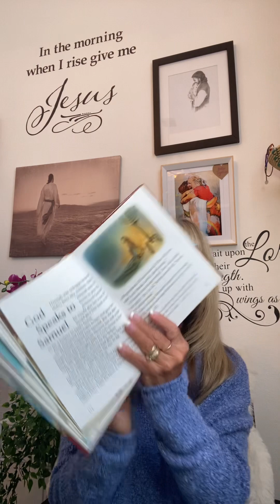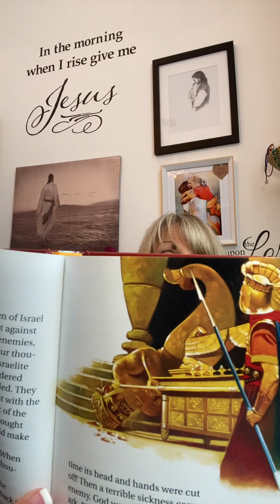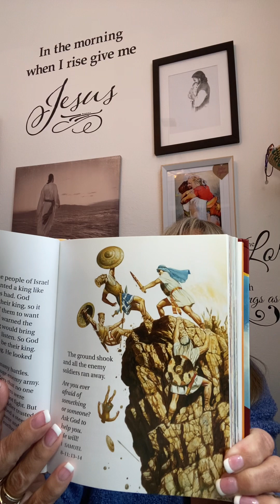Samuel hears from God, the ark is captured, and Jonathan wins the battle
Children’s adaptation of 1 Samuel 13 1 Samuel chapters 4 - 6, 1 Samuel chapters 8- through 14